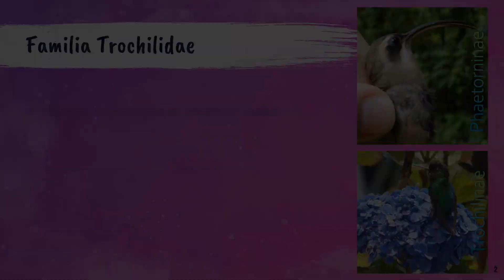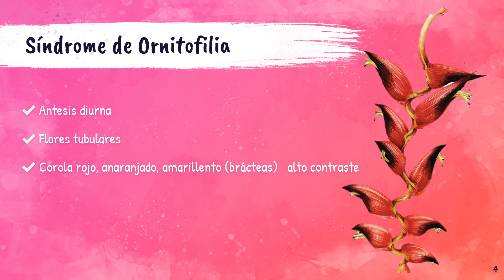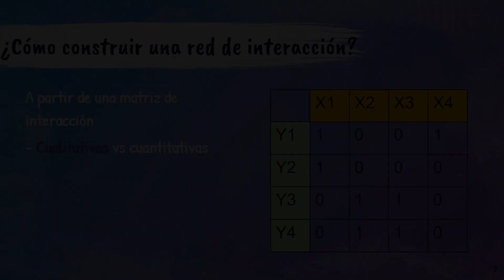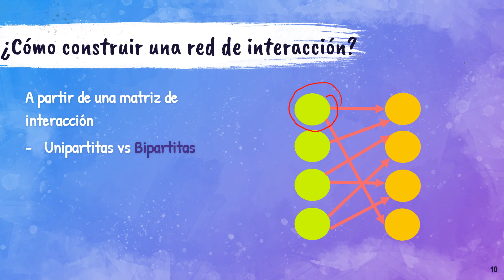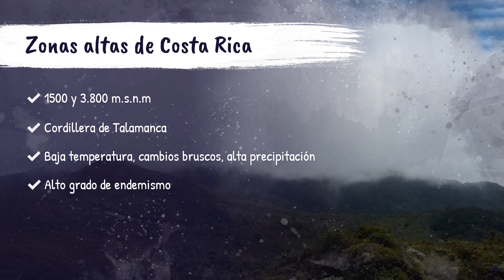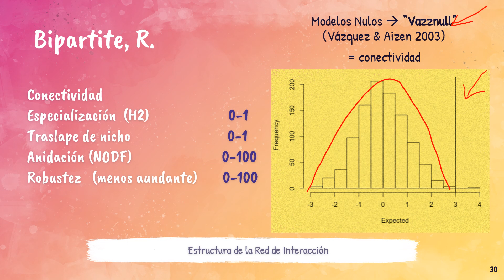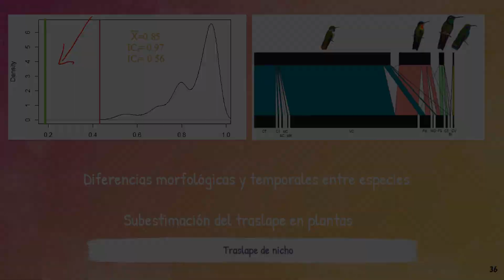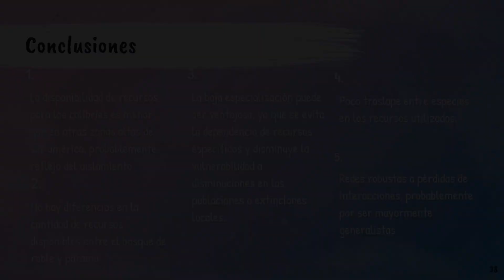Redes de interacción planta-colibrí en el Cerro de la Muerte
Charla presentada por Grettel Salguero,  exbecada del Fondo Skutch. Generalidades sobre la familia Trochilidae, síndrome de ornitofilia, redes complejas de interacción, zonas altas de Costa Rica.